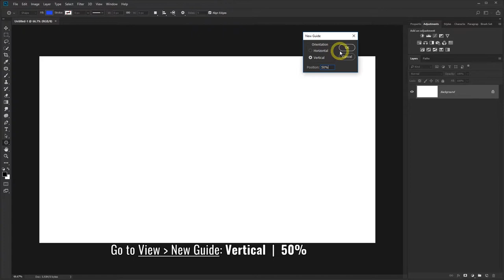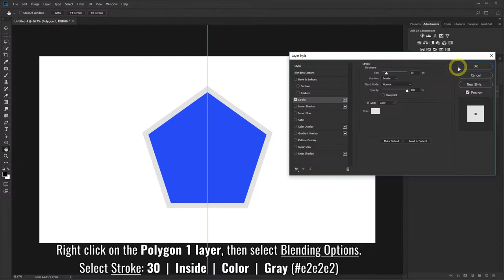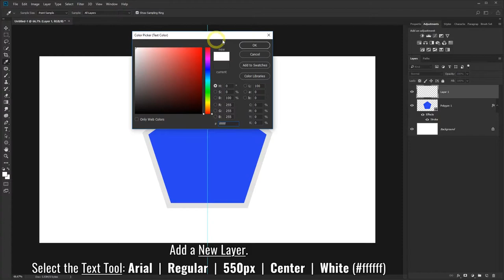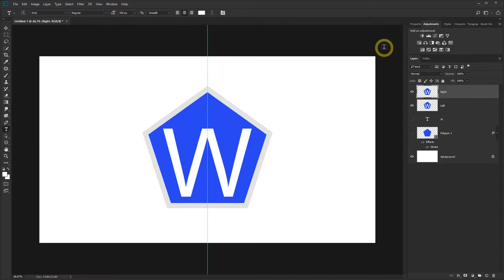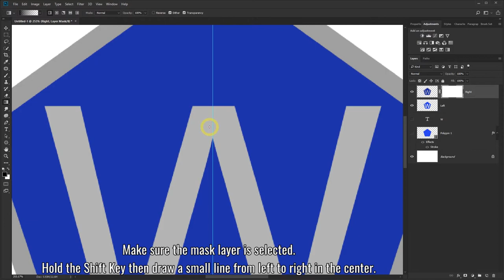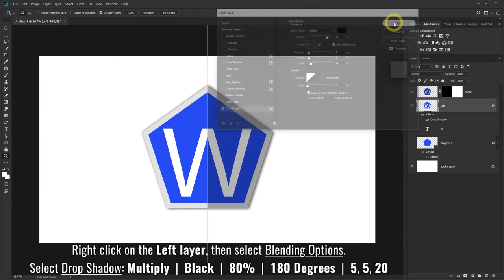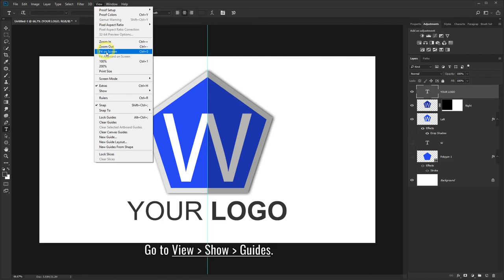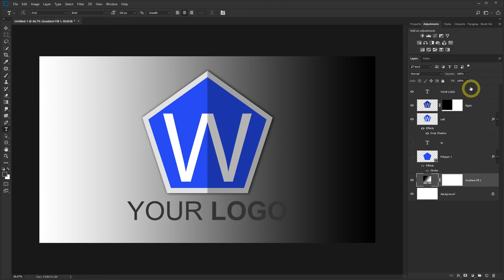Simple Logo Design - Photoshop CC Tutorial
This is an easy Photoshop tutorial on how to create a simple logo design. You can add a letter or design inside the simple 3d logo. You can create your own business logo or icon design.

I added gradient and shadows to give it an angle and sharp effect.

I used Photoshop CC for this tutorial.